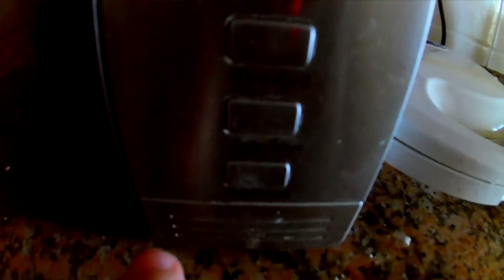VLOG - FAZ-ME PERGUNTAS E DESAFIOS!!!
◉ LÊ A DESCRIÇÃO PARA GANHAR UM BISCOITO ◉

Sup Bros hoje trago um novo video e desta de vlog!
No video de hoje informo que vou fazer um vídeo de perguntas e desafios e peço para deixarem as vossas perguntas e desafios nos comentários! :D

▣ Site de Apostas CS:GO:

Código para coins de graça: 3us1tq

Código para coins de graça: PACBROS

▣ Caso queiram jogar connosco adicionem-nos na steam.

▣ FIQUEM BEM BROS!